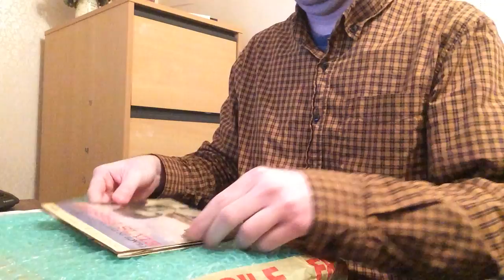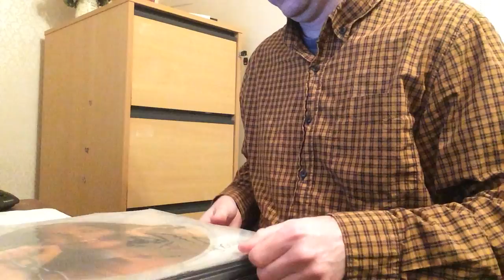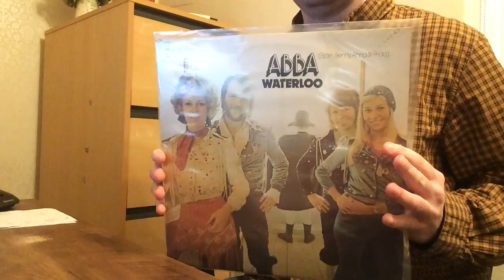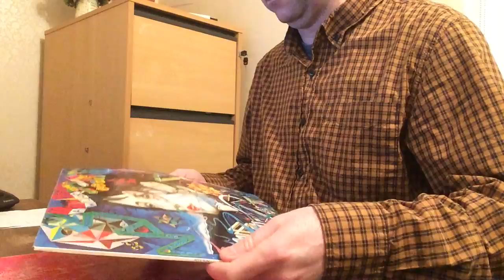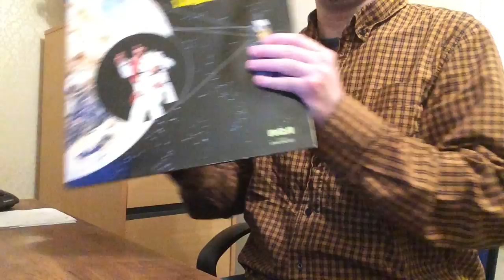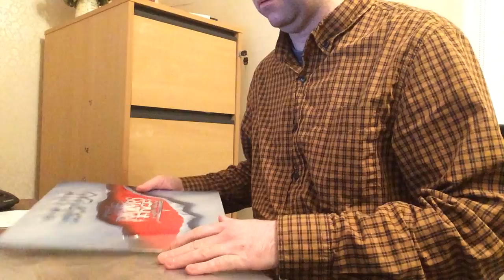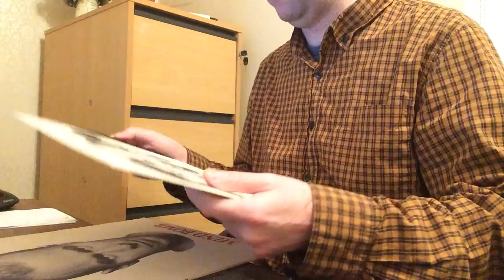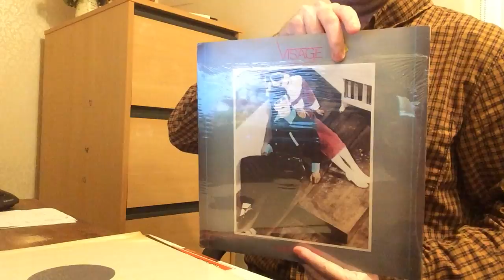Large haul of VINYL RECORDS just in!! Unboxing loads of collectable albums & a few rare singles...